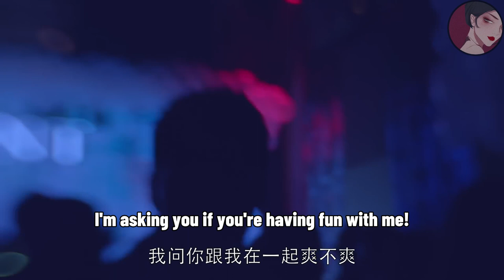女孩攻勢太猛又撒嬌又拉手，總裁表面煩她，心卻樂開了花早已被攻陷了！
hls    ep17